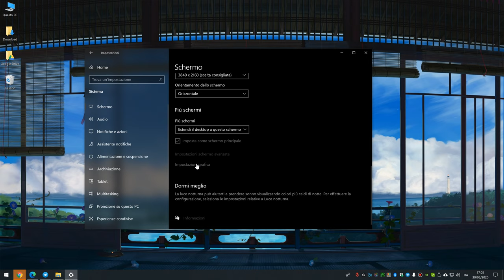Come abilitare il GPU scheduling via hardware su GPU NVIDIA e AMD in Windows 10